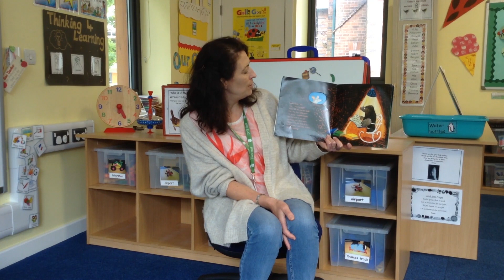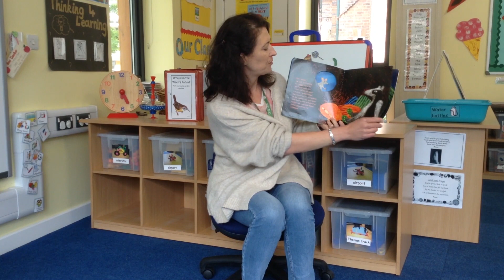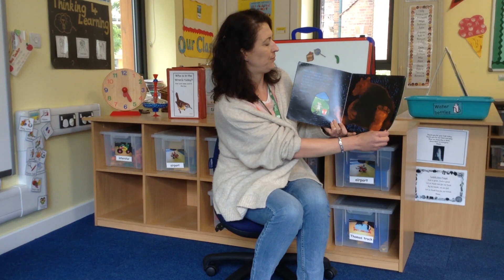Storytime with Mrs Courtney-Hale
Mrs Courtney-Hale reads A New House for Mouse. Written and illustrated by Petr Horacek, published by Walker Books.